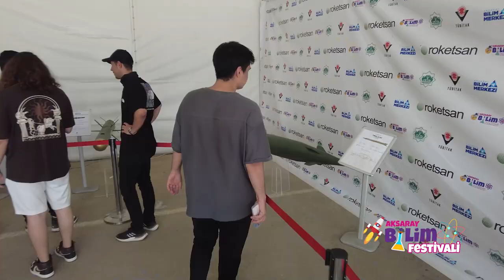Sınavdan Çıkar Çıkmaz Zabıtadan Ne İstedi?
YKS'den çıkan öğrenciyi Aksaray Belediyesi Zabıta Ekiplerinden Bakın Ne İstedi?